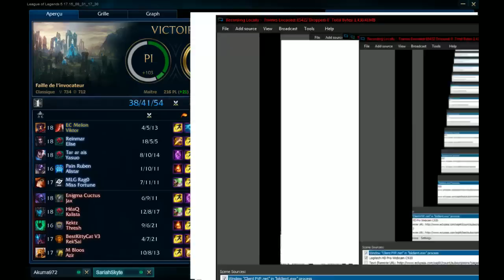CLOSE GAME ET BARON STEAL AVEC VIKTOR !